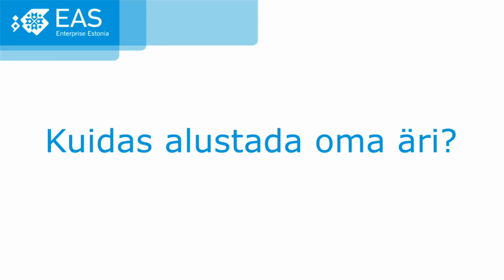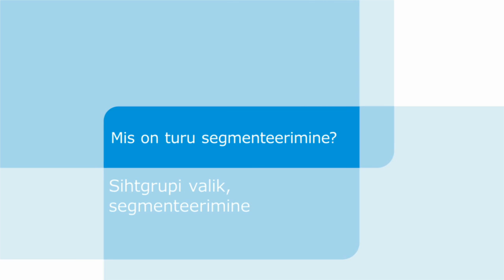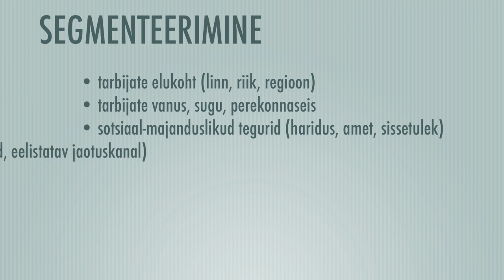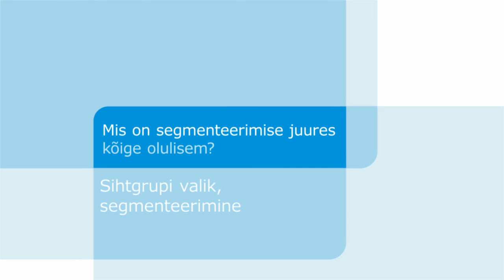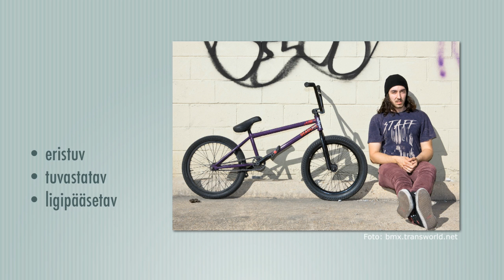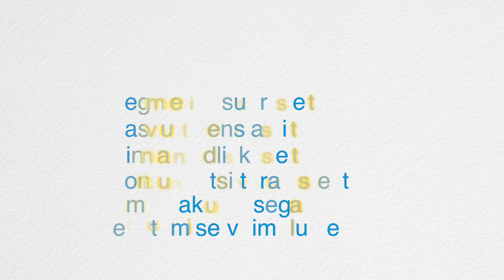"Kuidas alustada oma äri?": 10. Sihtgrupi valik, segmenteerimine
0:15 Miks me ei saa oma toodet müüa kõigile?
1:42 Mis on turu segmenteerimine?
5:18 Mis on segmenteerimise juures kõige olulisem?